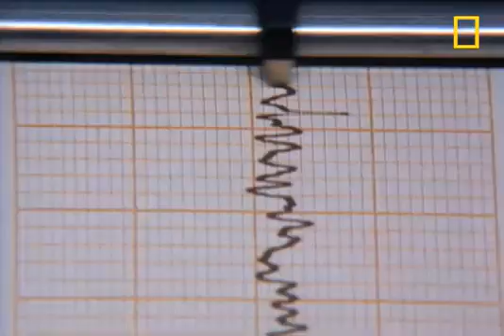Earthquakes 101 - National Geographic